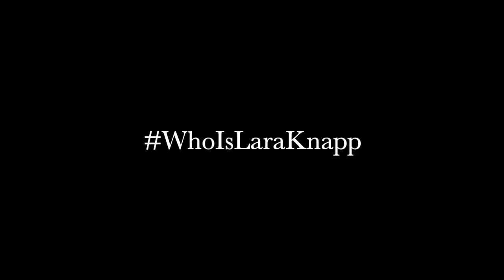Dirty Bird BBQ ATX | Who is Lara Knapp?!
Join me at Dirty Bird BBQ/Music Festival in Austin, TX.

Intro/Outro VC: @dylanv1255 | Song: Feel It by What So Not & GTA